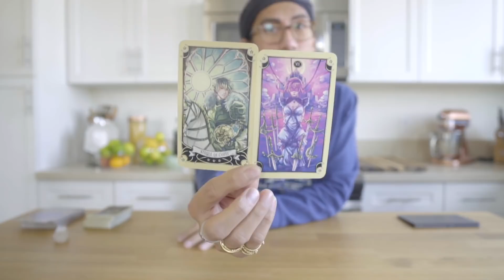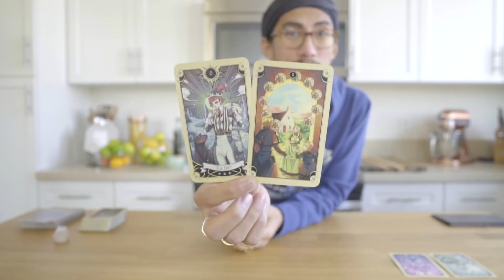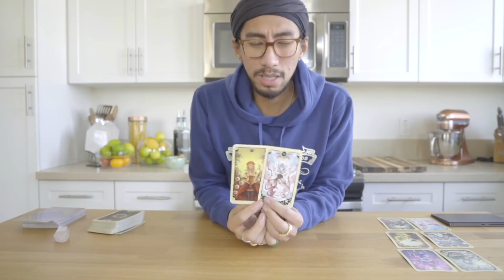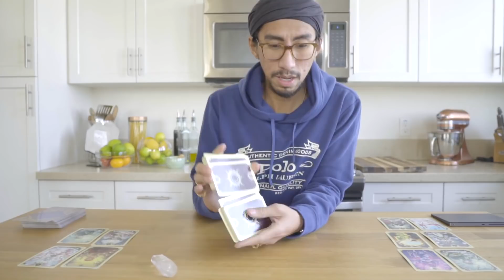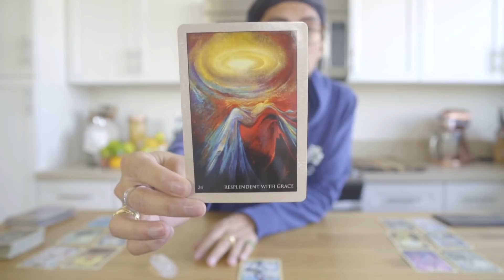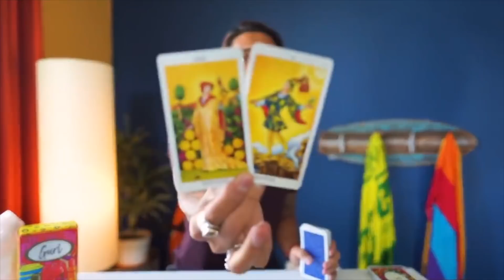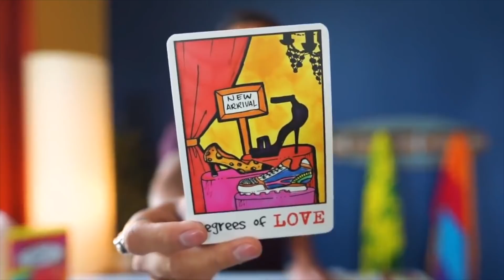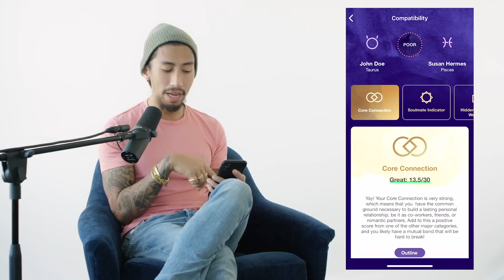LEO - "THE SHIFT IN THEIR ENERGY" APRIL 17-18 DAILY TAROT READING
Mystical Manga Tarot :
Rumi Oracle :